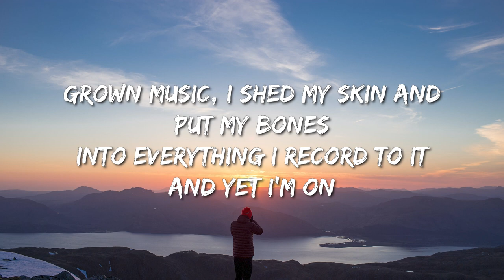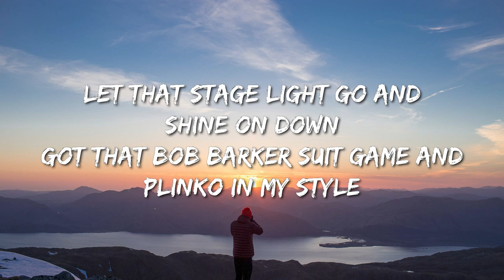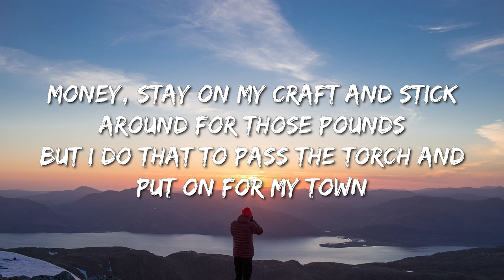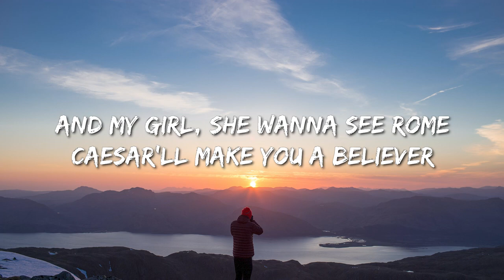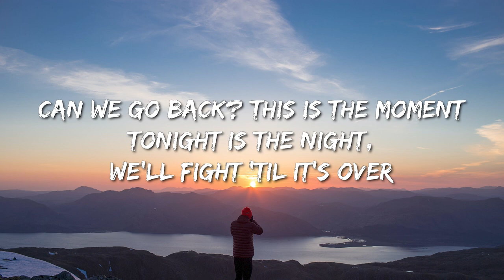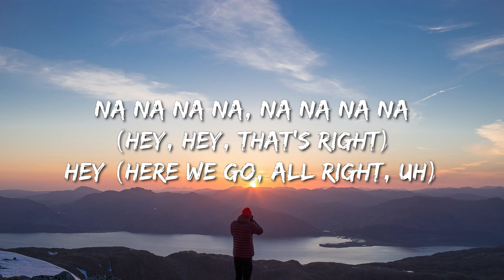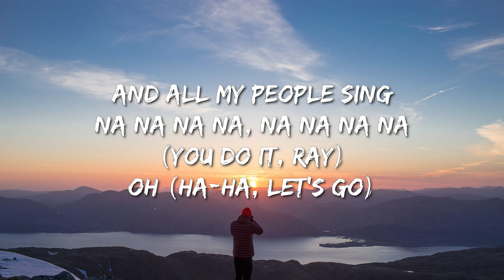Macklemore, Ryan Lewis, Ft. Ray Dalton-Can'T Hold Us (Lyrics) - Dj Khaled, Lil Baby, Future & Lil Uz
Can't Hold Us-

Return of the Mack
Get 'em, what it is, what it does, what it is, what it isn't
Looking for a better way to get up out of bed
Instead of getting on the Internet
And checking a new hit me, get up
Thrift shop, pimp-strut walkin'
Little bit of humble, little bit of cautious
Somewhere between like Rocky and Cosby
Sweater game, nope nope, y'all can't copy
Yup, Bad, moonwalking, this here is our party
My posse's been on Broadway, and we did it our way
Grown music, I shed my skin and put my bones
Into everything I record to it and yet I'm on
Let that stage light go and shine on down
Got that Bob Barker suit game and plinko in my style
Money, stay on my craft and stick around for those pounds
Trust me, on my I-N-D-E-P-E-N-D-E-N-T shit, hustlin'
Chasing dreams since I was fourteen
With the four-track, bussin'
Halfway cross that city with the backpack
Fat cat, crushing labels out here, nah, they can't tell me nothin'
We give that to the people, spread it across the country
Labels out here, nah, they can't tell me nothin'
We give it to the people, spread it across the country
So we put our hands up
Y'all can't stop me
Go hard like I got a 808 in my heartbeat
And I'm eating at the beat like you gave a little speed
Tell me go up, gone
Deuces, goodbye, I got a world to see
And my girl, she wanna see Rome
Caesar'll make you a believer
Nah, I never ever did it for a throne
That validation comes from giving it back to the people
Now sing a song, and it goes like
Raise those hands, this is our party
We came here to live life like nobody was watching
I got my city right behind me, if I fall, they got me
Learn from that failure, gain humility
And so we put our hands up
Hey-ee ay-ee ay-ee ay ay-ee ay-ee, hey
And all my people say
Na na na na, na na na na
Oh-oh-oh-oh-oh-oh, oh-oh-oh-oh-oh-oh
Mack-le-eh-eh-eh-eh-more!